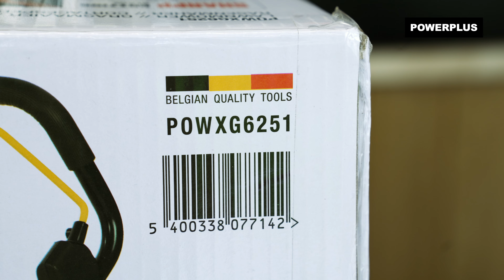POWERPLUS - Desembalaje de POWXG6251 Cortacésped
¡Extraiga de la caja con nosotros el cortacésped Powerplus POWXG6251!

Este cortacésped eléctrico Powerplus tiene un motor potente de 1600 W.

. ¿Qué puede hacer con este cortacésped Powerplus?
Combina su fuerza con una afilada y duradera cuchilla y una anchura de corte de 380 mm, lo que la hace perfecta para jardines pequeños y medianos.

El cortacésped siega el césped fácilmente, por tanto puedes disfrutar de un césped pulcramente cortado. Además de un perfecto césped cortado, este aparato ofrece una bolsa recolectora de 40 litros para recoger la hierba. Un sistema de aviso te indicará cuando la bolsa recolectora esté llena y lista para ser vaciada. El mulching también es una opción, para que pueda mantener su césped saludable.

. ¿Qué incluye?
1x POWXG6251 cortacésped
1x contenedor/bolsa de recolección conjunto
1x accesorio de mulching (montado)
2x mango inferior
4x conjunto de ruedas
2x clip para el cable
4x palanca de leva
1x descarga de tracción
1x materiales de montaje conjunto
1x manual de instrucciones

Para obtener más información sobre el cortacésped Powerplus POWXG6251, consulte la página

¿Desea ver toda la gama? Visite